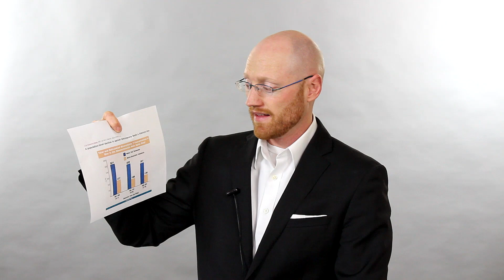Testosterone Does NOT Decline with Age!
Welcome! Dr. Anthony Jay has a PhD in Biochemistry from Boston University School of Medicine and a Theology degree from Ave Maria University. Free testosterone? Coming soon. Today, Dr. Jay (DRJ) reveals the actual science on aging and testosterone levels. Does total testosterone decline in old age? Google images says "yes"!